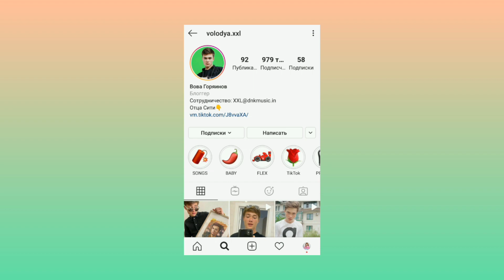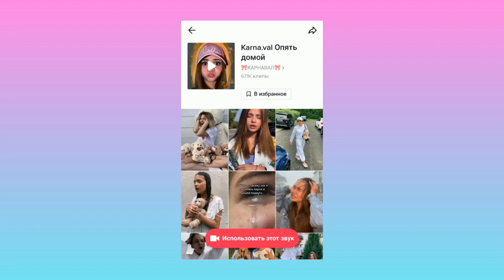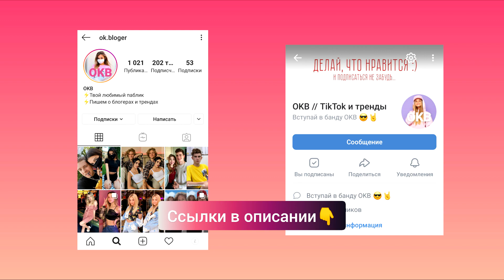Егор Шип снова хайпит на Вале Карнавал? // Илья Милохин не хотел делать трек про Даню // OKB News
От Володи XXL отписались 20 тысяч человек за слив Hype House Rus. Володя и Соня теперь живут вместе. Аня Неск запишет свой трек. Андрей Ноилс про уход из Just Team и Аню Неск. Романтический вечер Олега для Маруси. Егор Шип снова хайпит на Вали Карнавал. Рахим сообщил дату выхода своего трека Fendi. Трек Даня Милохин идея не Ильи, а продюссера Freedom House. Даня из Just Team про Габи – отношенияе к хейту в ТикТоке.